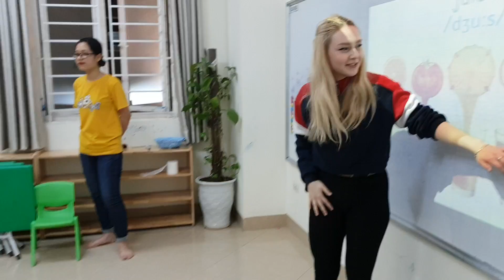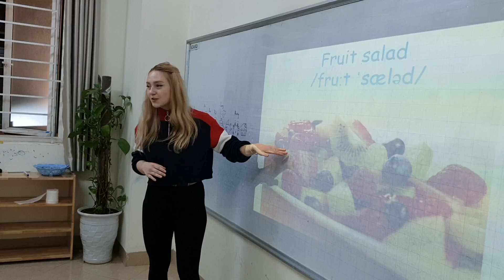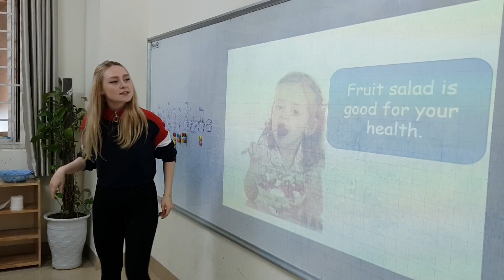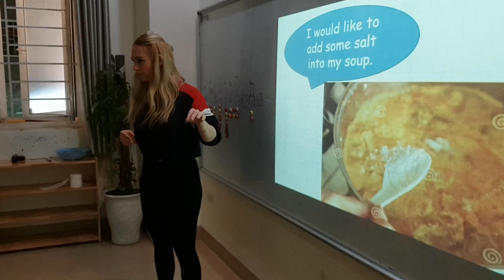Learning words - Ha5 - Ms Jenny - Tomokid